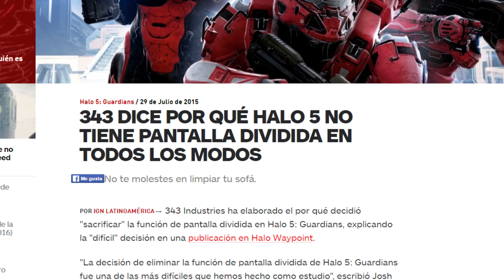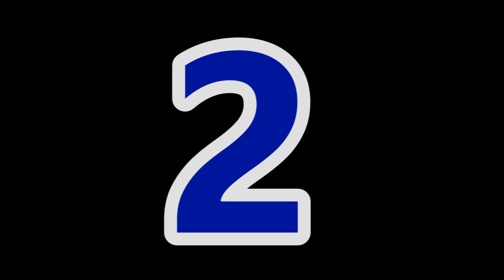Top 10 Mejores Juegos De 2015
La hora ha llegado...
Que juegos llegaron a la cima este año?